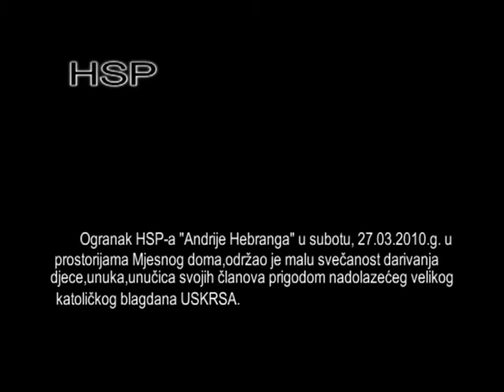HSP.avi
Akcija darivanja djeci članova HSP-a u mjesnom odboru Andrija Hebrang